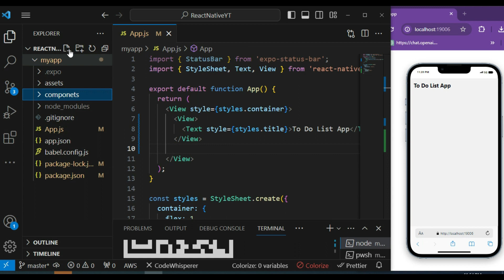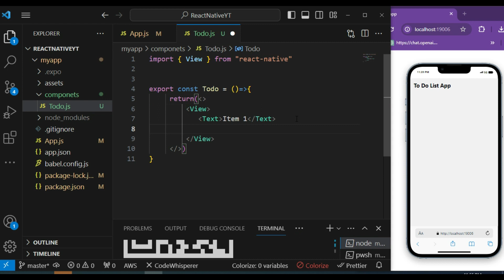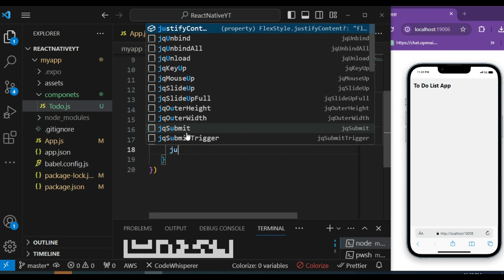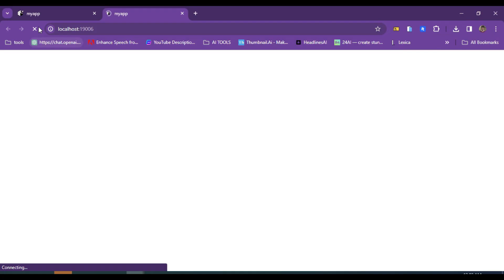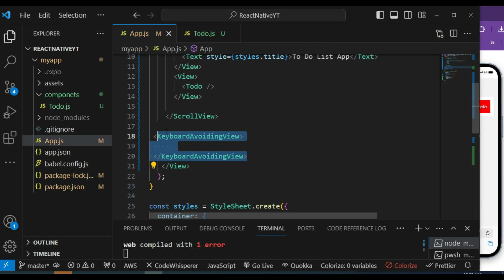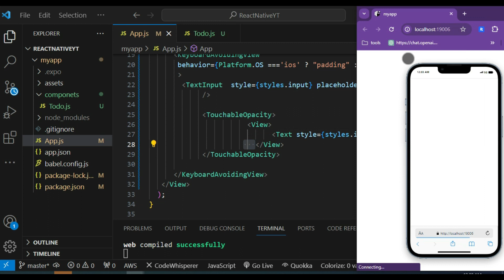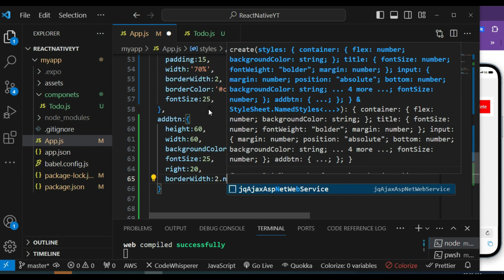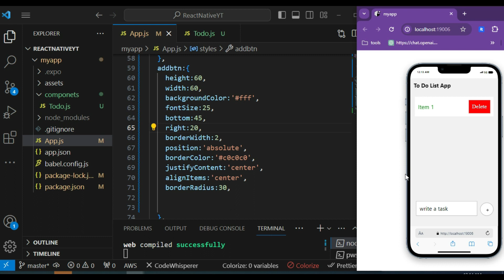🚀 Learn to Create To Do List App React Native Project - Part 1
Embark on a hands-on journey of mobile app development with our comprehensive tutorial, 'Learn to Create a ToDo List App React Native Project.' This step-by-step guide is tailored for both beginners and seasoned developers, providing a detailed walkthrough to master the art of building a ToDo List app using React Native.

Key Features:

React Native Foundation: Dive into the fundamentals of React Native, the cutting-edge framework that empowers developers to create dynamic and cross-platform mobile applications.

Practical Implementation: Follow along as we guide you through each step, ensuring a practical and immersive learning experience.

Real-world Application: Gain valuable insights by creating a ToDo List app, a fundamental project that covers key aspects of React Native development.
User Interface Design: Learn to design an intuitive and user-friendly interface for your ToDo List app, enhancing the overall user experience.

State Management: Explore effective state management techniques in React Native, ensuring seamless data handling within your app.
Navigation: Understand the intricacies of navigation in a React Native project, providing users with a smooth and intuitive journey through your app.

Deployment: Once your ToDo List app is complete, discover the process of deploying it on various platforms, making it accessible to a wide audience.
Whether you're a newcomer to mobile app development or seeking to expand your skill set, this tutorial equips you with the knowledge and practical experience needed to create impactful React Native projects.

Start building your ToDo List app today and unlock the potential of React Native in mobile app development!